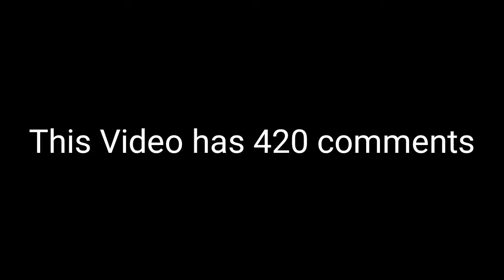This Video has 420 comments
ignore

The shortest comment
longest comment
get pinned
guess my age
this video has only 1 comment
mrbeast wont comment
mrbeast commented
dont watch this video
dont click this video